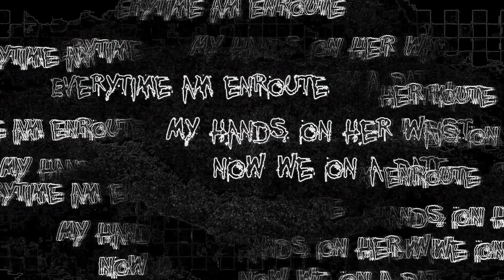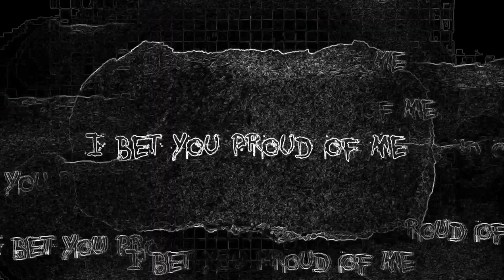Ruess Wes - We enroute Ft. Fang The Southside Gee(Lyric Video)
Why Would i wish on a star
I am the star
Y'all niggas should wish on me

Mixed & Mastered by Ceydah(SWC)
(beat remaked)
Southside Rodeo presents

Ruess Wes

Fang the Southside gee